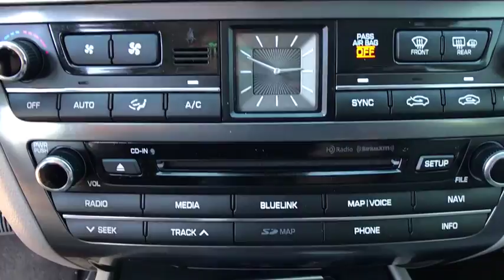2016 Hyundai Genesis Owasso, Broken Arrow, Tulsa, Oklahoma City, OK, Wichita KS P693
Bartlesville CDJR
3250 SE Washington Blvd

Recent Arrival! Type your sentence here. Maroon 8-Speed Automatic with SHIFTRONIC 3.8L V6 DGI DOHC Dual CVVT